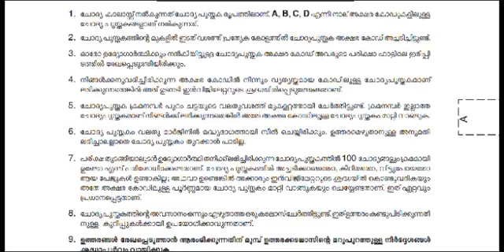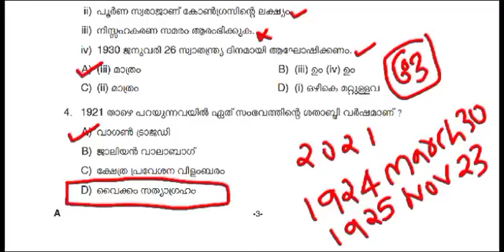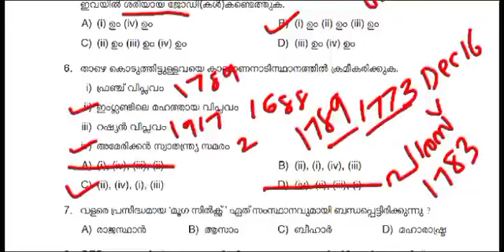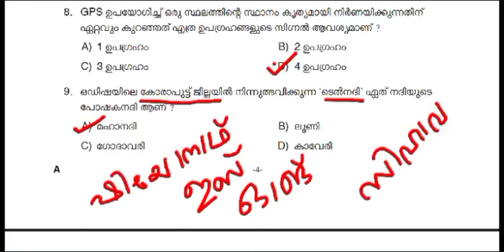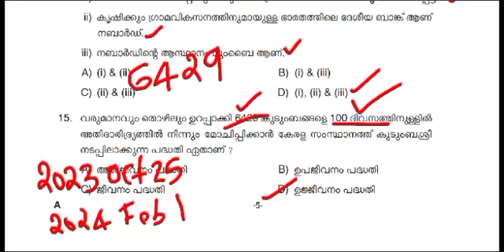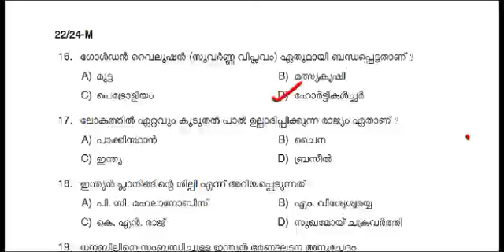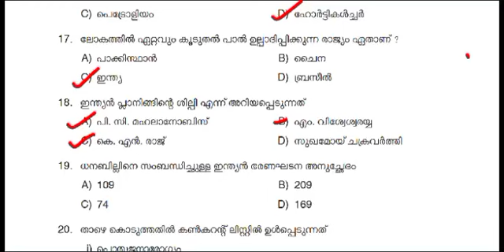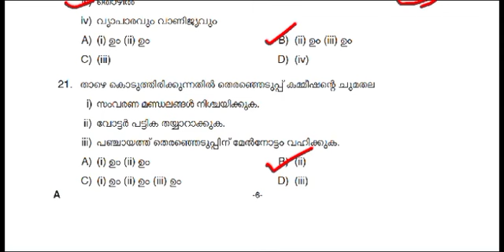LDC പരീക്ഷയ്ക്ക് തയ്യാറെടുക്കുമ്പോൾ അറിഞ്ഞിരിക്കേണ്ട മുൻവർഷ ചോദ്യങ്ങൾ | Kerala PSC